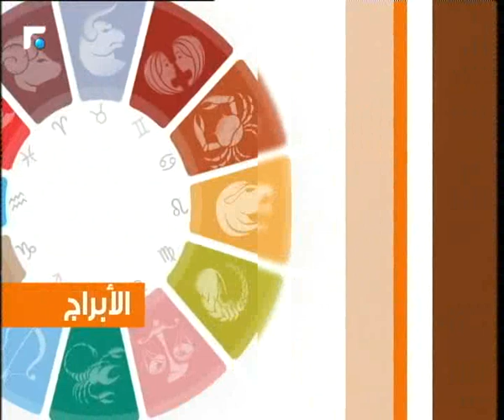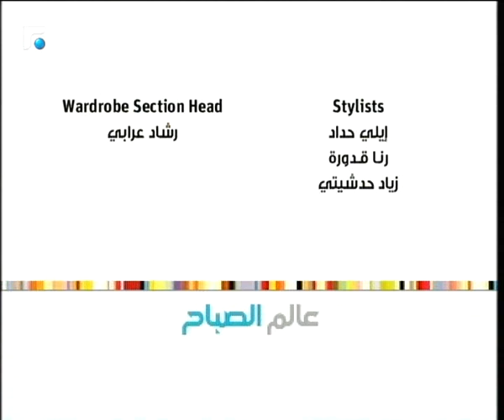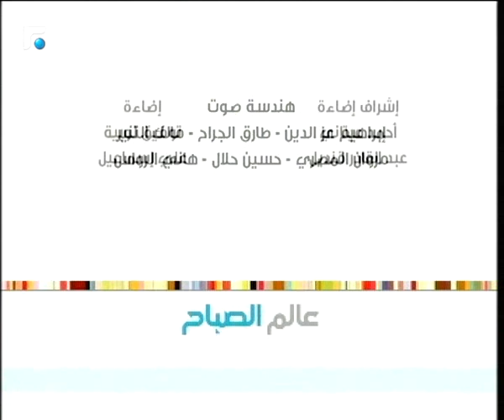عالم الصباح - الحلقة الكاملة 29/11/2018